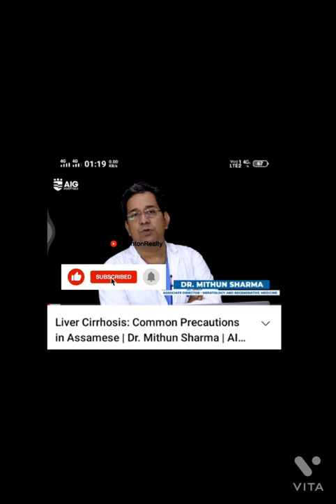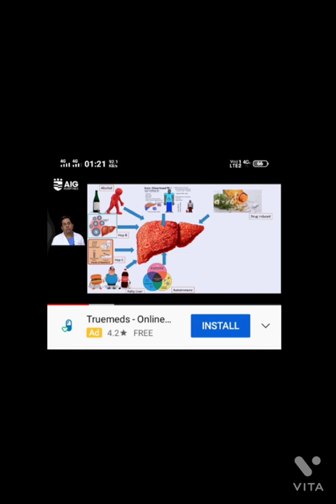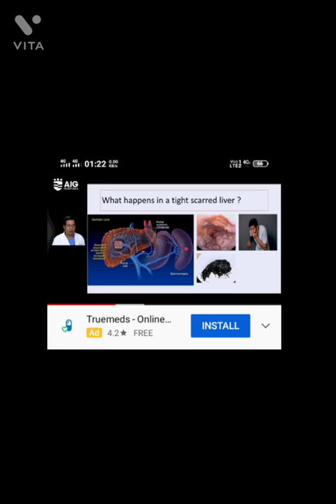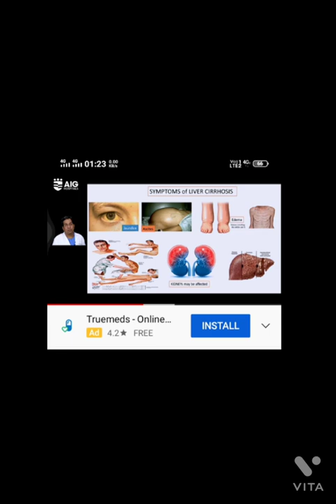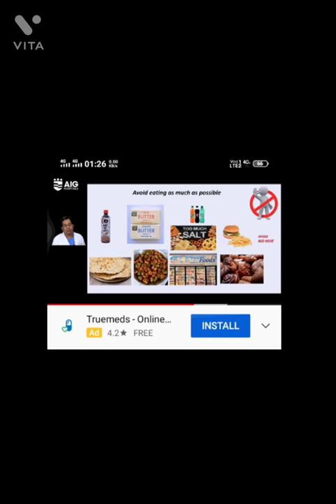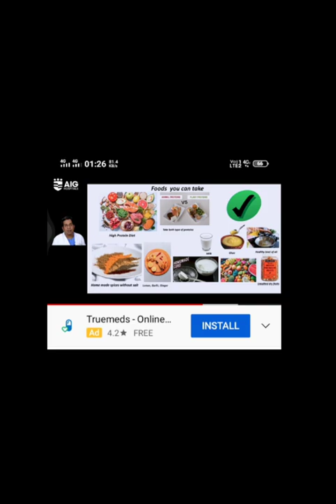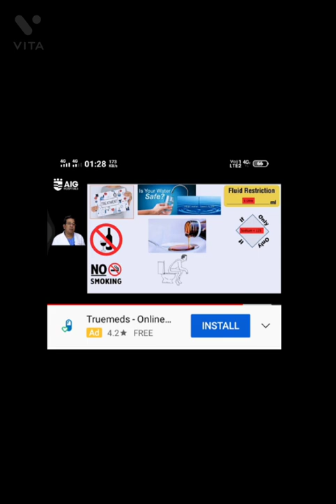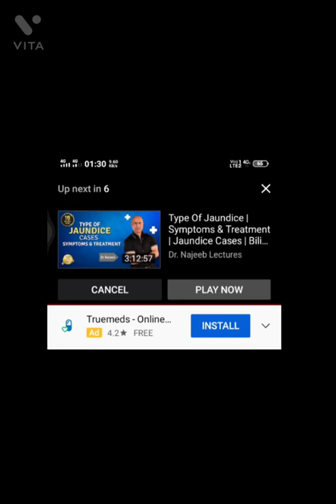AIG hospital of Hyderabad area Gachibowli important video doctor Mithun Sharma